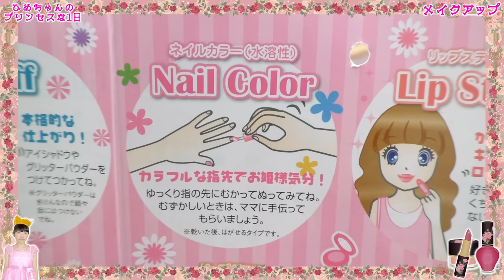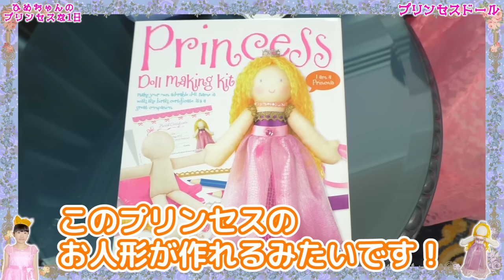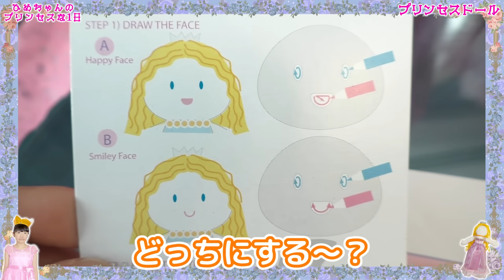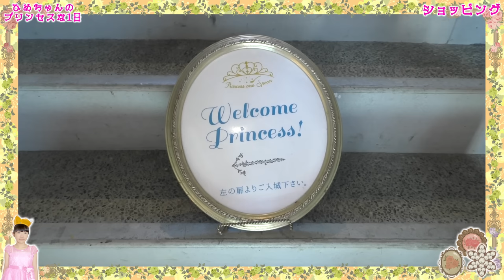★お姫様になりたい！「ひめちゃんのプリンセスな１日」★Hime's Princess Day★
今日は、ひめちゃんのプリンセスな１日をしました♪
本物のお姫様になりたいひめちゃん♪
プリンセス気分でドレスに着替えたり、メイクをしたり、人形を作ったり、お買い物をしたり、ティータイムをしたりしました♪
とっても幸せな気持ちになれるので、みなさんもぜひ♪